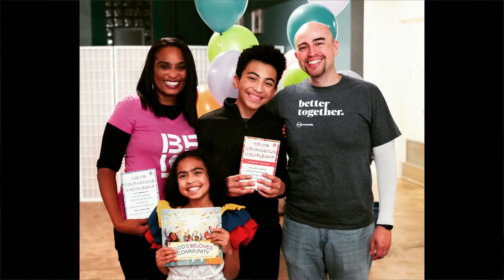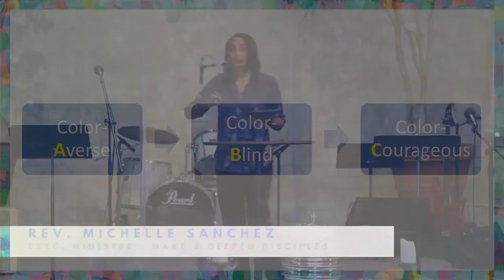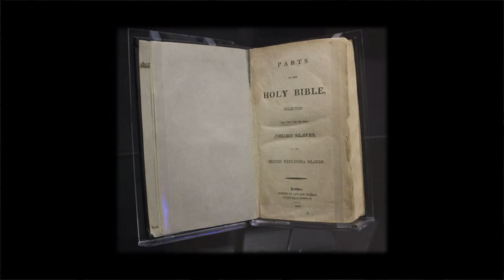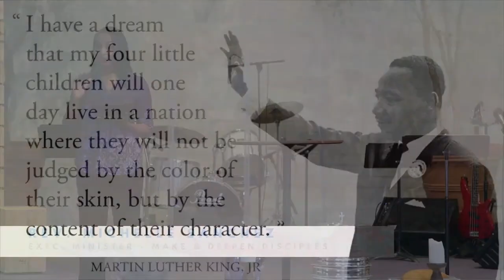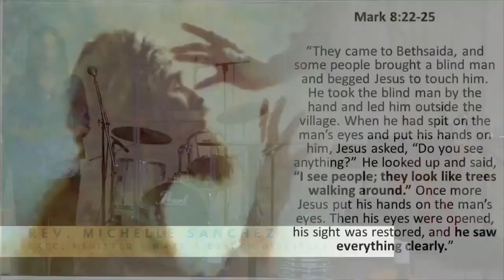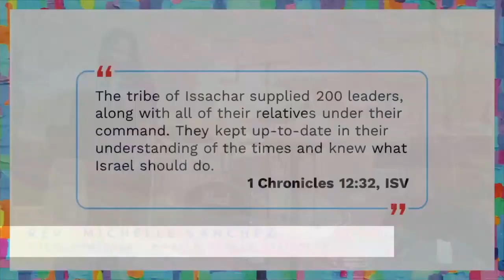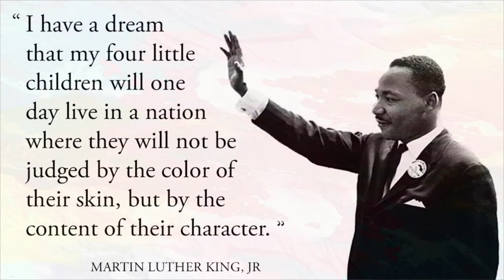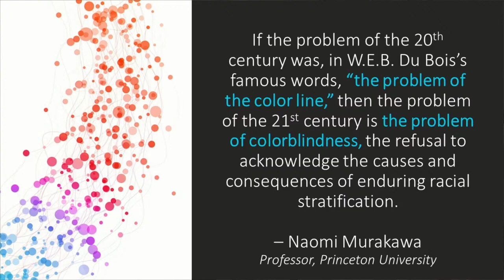From Color-Blind to Color-Courageous |Rev. Michelle Sanchez| - May 7th, 2023